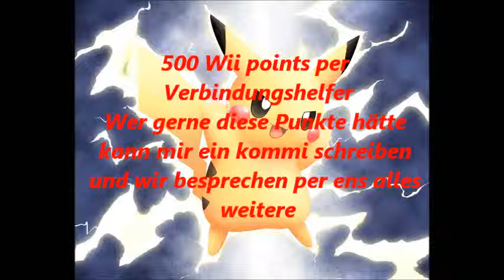500 wii poins per verbindungshelfer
500 wii poins per verbindungshelfer.